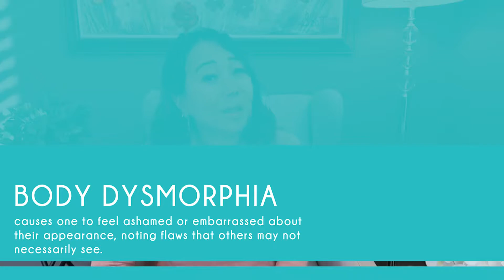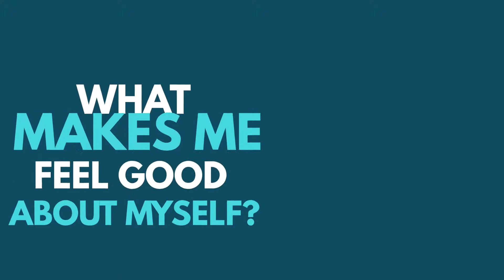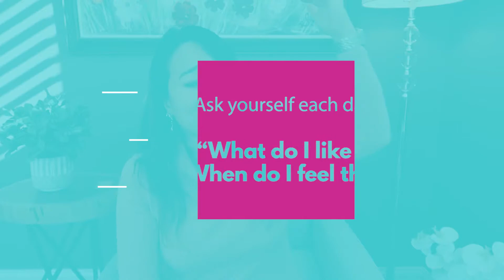Single's Inferno | Behold Your Beauty | Deep Dive Ep. 3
What are the ideal beauty standards?  One word.

Yours.

How can you behold your own beauty for positive self-image which directly impacts your mental health?

Here are some thoughts on Single’s Inferno in this week’s deep dive! What was your experience like watching Single’s Inferno?

Host: Jeanie Y. Chang is a Licensed Marriage and Family Therapist, Certified Clinical Trauma Professional, and Certified Integrative Mental Health Professional.  She is a #1 international best-selling author and a global speaker for corporations, community organizations, and colleges.  Jeanie is an AAPI mental health expert, executive leadership coach and diversity, equity, inclusion consultant.

Edited by: Jan Makasiar
Cover graphics: @mstalplacido